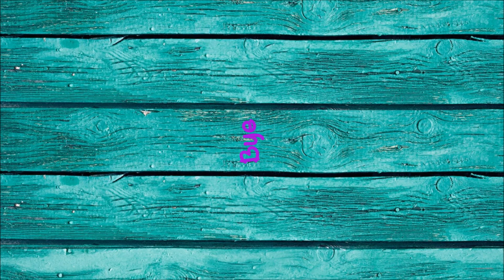como hacer tus propios accesorios/ papel (aretes)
hola como ya muchos saben amo la filigrana pero tambien amo hacer accesorios con ella, asi que les dejo el modelo de aretes que mas me gusta hacer y el que mas me piden les mando un fuerte abrazo...